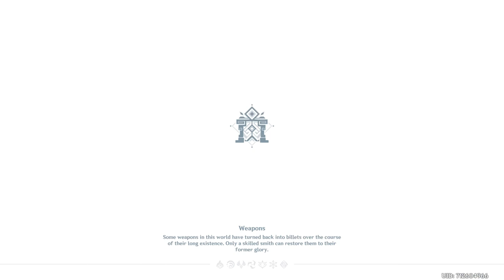Genshin Impact – Domain of Forgery Thundercloud Altar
Genshin Impact
How to enter
Domain of Forgery
Thundercloud Altar Location
Hidden Palace of Lianshan Formula
Mingyun Village
Lustrous Stone from Guyun